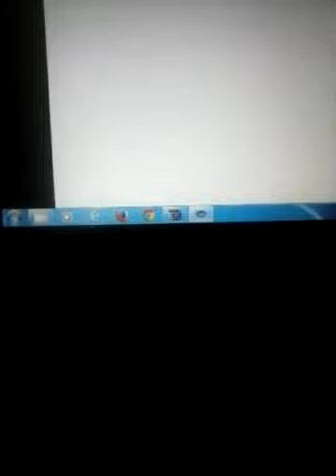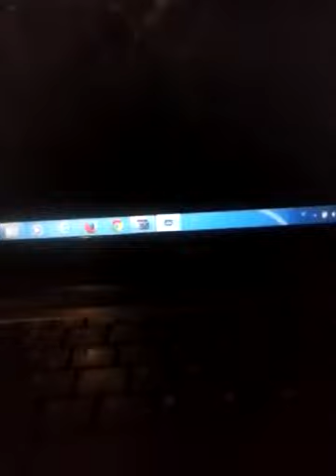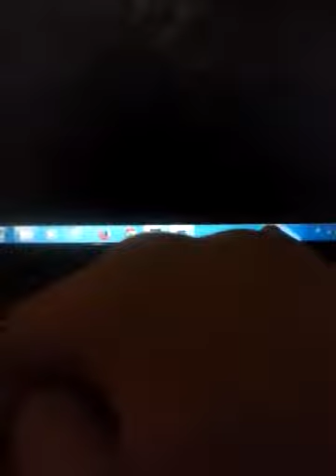Guida pokemon verde foglia parte 3:La poketivu e Pikachu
Il terzo membro è con noi